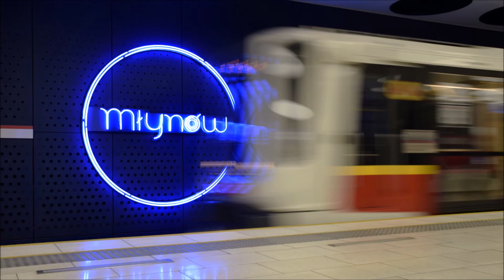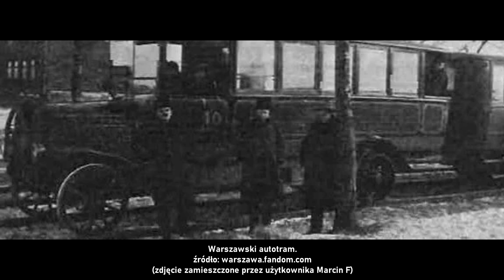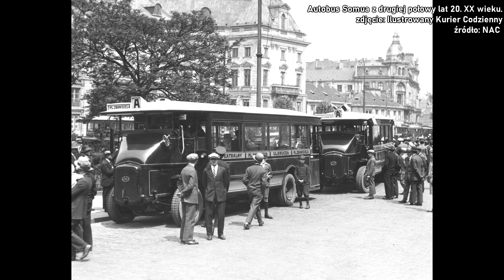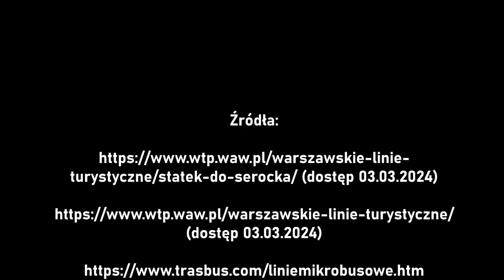Najbardziej tajemniczy środek warszawskiej komunikacji miejskiej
Na przestrzeni wielu lat po Warszawie poruszało się wiele najróżniejszych pojazdów w ramach komunikacji miejskiej. Obecnie są to: autobusy, tramwaje, metro czy SKM, a w przeszłości były też chociażby trolejbusy. A co, gdybym Wam powiedział, że było coś jeszcze? Najprawdopodobniej najbardziej zapomniany, nietypowy i dziwny środek transportu, który był swego rodzaju hybrydą?